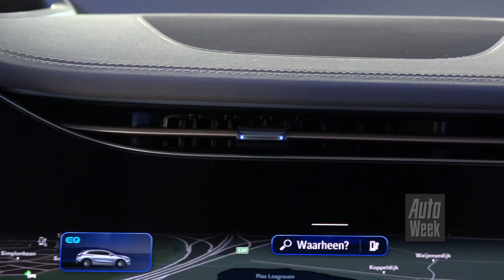Mercedes-Benz EQE SUV - Eerste kennismaking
Na de grote, elektrische EQS SUV komt Mercedes met een wat kleinere variant. De EQE SUV lijkt als twee druppels water op zijn grote broer, maar wie goed kijkt ziet toch wat verschillen. Jan kijkt goed.